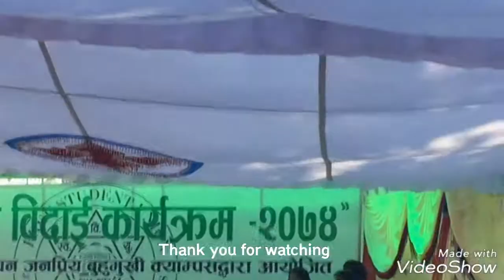Kauda Dance: kaha hola bolayo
Janpriya Multiple Campus, Pokhara, Nepal, On 2074/09/21B.S (2018/02/05 AD)
Song title: kaha hola bolayo maya le
Dancer: Arbin Thapa Magar
Sunita Ale
Abhishek Gurung
Hema Gurung.
If you like our video. We will upload more video for you